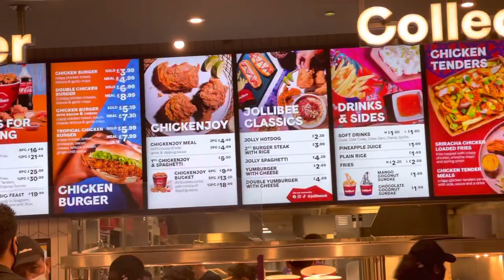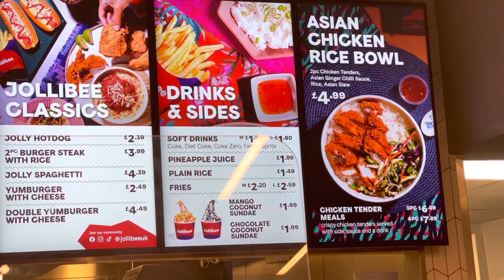Why Jollibee in Leicester square is better than in Earl's court? check this out...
This video is just all about Jollibee (the number 1 fastfood chain in the Philippines) in Leicester square, London... i did not intend to make a vlog about this but i was pretty much impressed with their branch when we ate in their and so it made me make a review of their place!